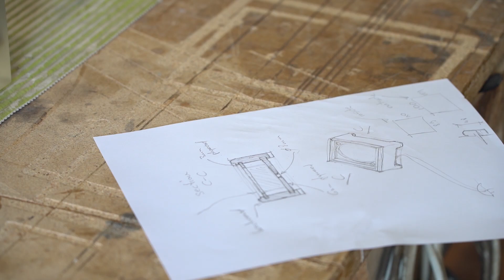Finishing resin lamps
dailyIgnas#6